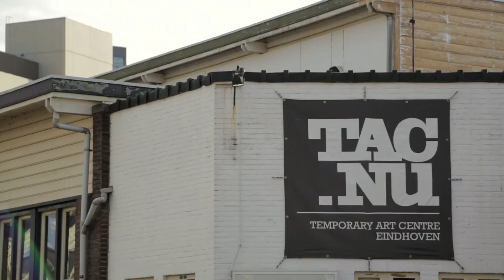"Eindhoven has design, it has science and it has industry"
The penultimate stop on our Dezeen and MINI World tour was Eindhoven. In our first video report from the city, co-founder of Dutch Design Week Miriam van der Lubbe explains how the small industrial town has become one of the leading centres for design and technology in the world.

"Eindhoven is actually a very small city compared to the big capitals in Europe or the world," says van der Lubbe. "It's a group of about seven villages that grew together into Eindhoven."

It is also not a very pretty one. "The centre of Eindhoven really got destroyed [during the Second World War]," Van der Lubbe explains. "They built it up in the fifties and it became a really ugly city. In Eindhoven, it can only get better."